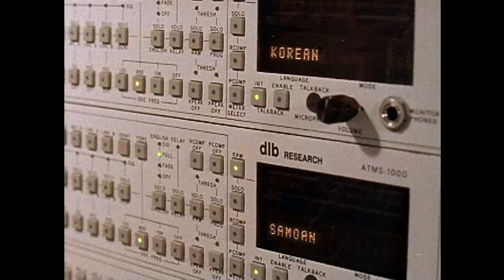#245 Special Witnesses of Christ, M. Russell Ballard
Elder Andersen teaches what it means to overcome the world. It includes repenting, following the Savior, keeping our covenants, and turning ourselves outward.